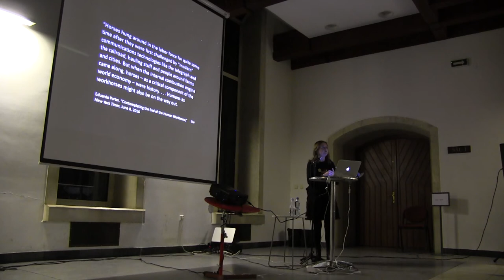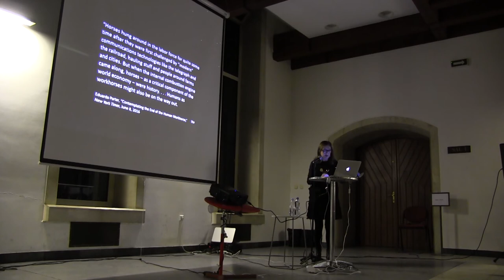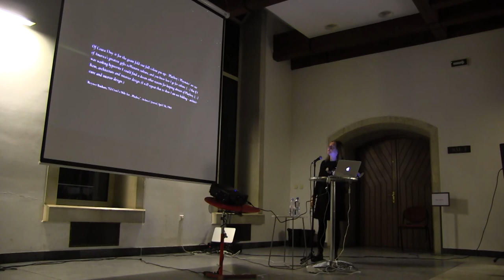Privacy and Publicity: Architecture in the Age of Social Media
Beatriz Colomina @ GJF Prague